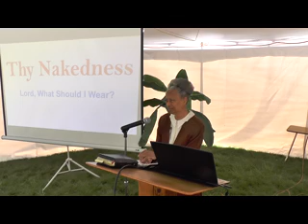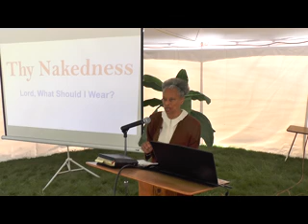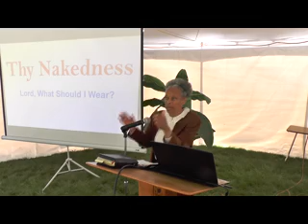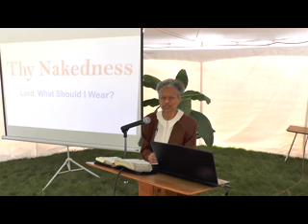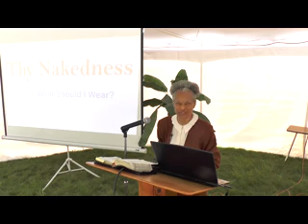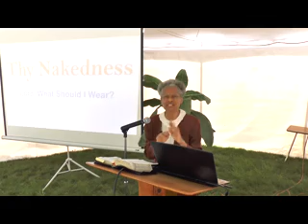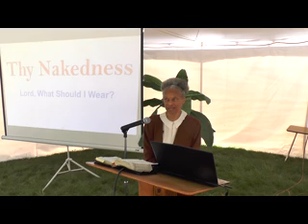2019 Gwen Shorter 2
Camp Meeting held at Sprague, River Oregon, United States.